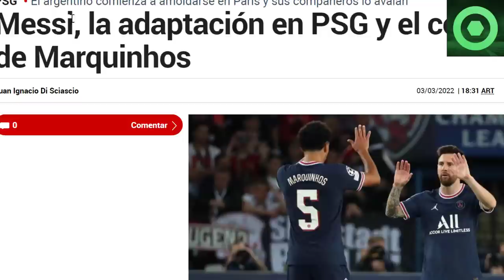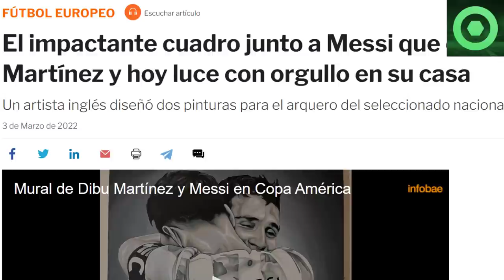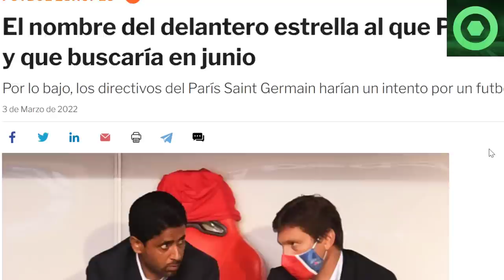🔴 TREMENDAS NOTICIAS de LEO MESSI 🔴 SORPRESA de MBAPPÉ 🔴 MERCADO FICHAJES PSG: PAOLO DYBALA … 🟥